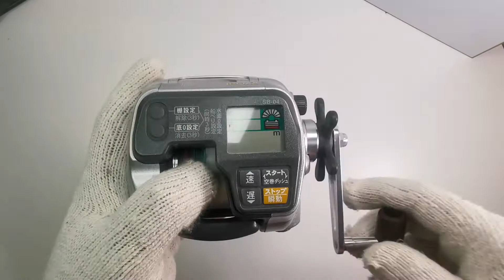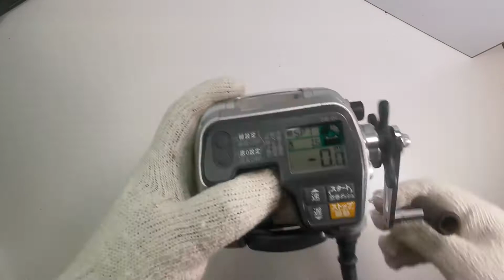Ryobi Adventure XS 600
🔸 Used Item
🔸 Good Condition

🔸Spec🔸
✅Line capacity = (PE) # 4/300m, #5/250m, #6/200m
✅Max winding speed = 200m/min
✅Speed Control = (8 Speed control)
✅Gear Ratio = 4.1:1
✅Weight = 640g
✅DC 12V